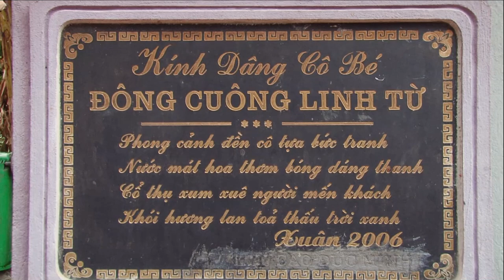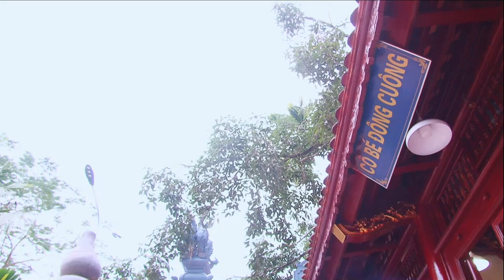Hà Anna Doanh Nhân Xinh Xinh Hầu Cô Bé Đông cuông Cực Đẹp - Hát Văn Hầu Đồng Hay Nhất